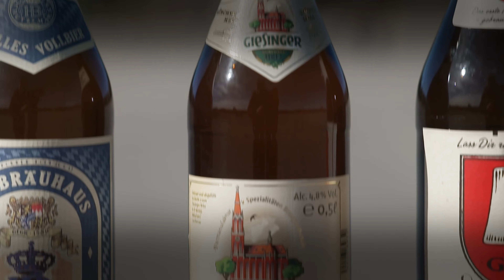STRAIGHT OUTTA GIASING Teaser Trailer German Deutsch (2024)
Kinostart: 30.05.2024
Straight Outta Giasing
Buch und Regie: Raphael Lauer
Dokumentarfilm mit Steffen Marx, Carola Marx, Simon Rossmann, Bernd Pillep, Timo Roswora, Roswitha Kettner, Matthias Krüger

Träumer, Wahnsinniger, Vollblutunternehmer oder alles in Einem?
Jedenfalls war nie mehr an der Zeit, als jetzt, für Geschichten vom immer wieder Aufstehen.
Hier kommt ein selbstgeschriebenes, modernes Märchen, von einem Typen, das den Weg von
unten nach oben erzählt. Da braut sich etwas ganz Besonderes zusammen. Und das mitten in
München. Genauer gesagt, im oftmals zu Unrecht unterschätzten Stadtviertel „Giasing“ - mit
seinem rauen Charme, den urigen Boazn, Trikont, dem Inbegriff des Underdog-Vereins schlechthin,
dem TSV 1860 München, und vielen mehr – kurz: einem Viertel, das sich immer treu geblieben ist
und Geschichten vom Unten nach Oben fast an der Tagesordnung stehen.
Und natürlich spielt auch das Bier eine nicht unbedeutende Rolle.
Sind ja in Bayern. Doch von vorne:
Tatort hier: Eine kleine Doppelhausgarage in der Birkenau vor etwa 20 Jahren.
Beteiligte: Ein rebellischer Überzeugungstäter aus Thüringen, namens Steffen Marx samt Team.
Mission: die damals kleinste Bierbrauerei Münchens ins Leben zu rufen.